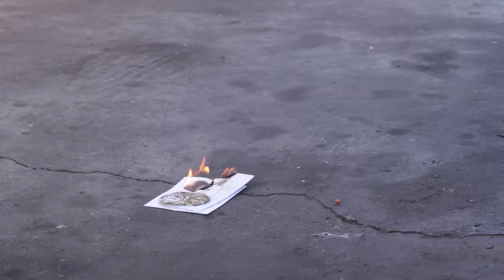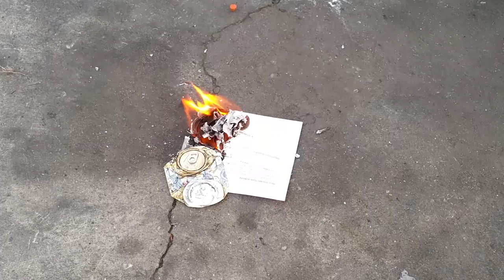Got mailed glitter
So I opened it. Whatcha expect?

This was more a small project just figuring out how multiple camera angles work in the composition stage. Turns out it's really easy. Three total camera angles. Canon 7D, NX1000, and Note 4.